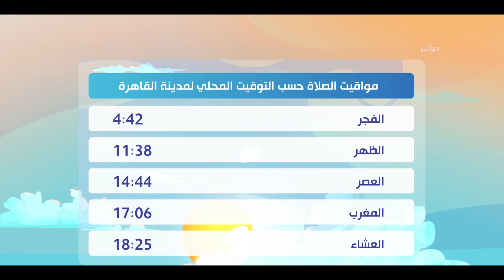أسعار الخضروات والفاكهة ومواقيت الصلاة بتاريخ 3/11/2023